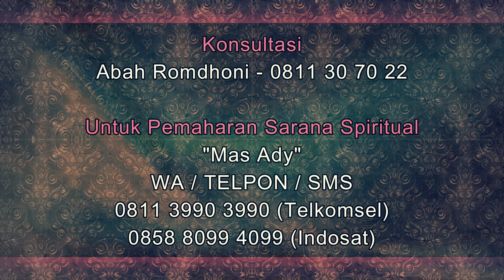Amalan dan Cara Terapi Air Putih Agar Awet Muda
Pada video kali ini Abah Romdhoni menjelaskan tentang Amalan dan Cara Terapi Air Putih Agar Awet Muda.
Daftar Semua Website Resmi Abah Rodmhoni